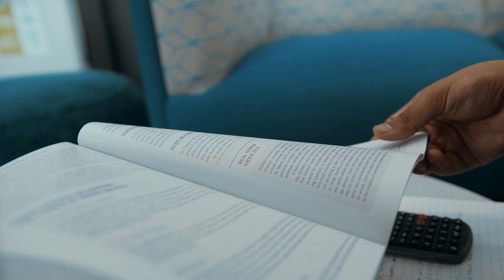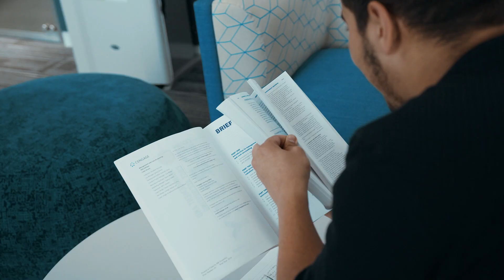Edres's Experience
See Edres's experience in our School of Business and Management studying BSc Accounting and Finance.